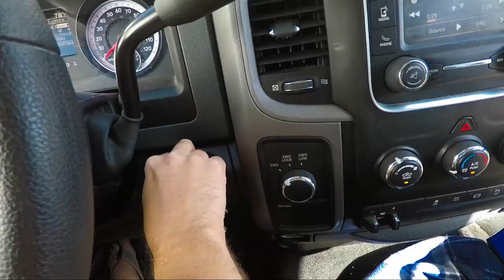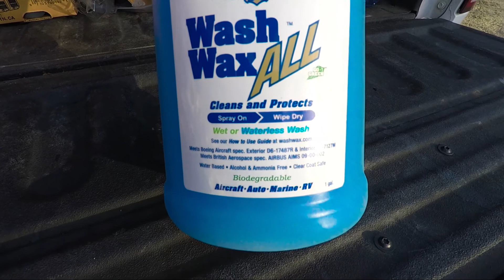WHAT'S IT LIKE TO LIVE IN AN RV DAY TO DAY? A LITTLE BIT OF DAILY LIFE LIVING FULLTIME IN AN RV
There are many aspects to living in an RV fulltime that are very similar to living in a house fulltime.  We still need to do our grocery shopping, albeit with a much smaller quantity of groceries.  We also celebrate events, such as anniversaries and birthdays.  RV life!

This video highlights just a few things we do in our daily lives while living fulltime in our fifth wheel RV.  Things still move along in the day to day life of a fulltime rver.